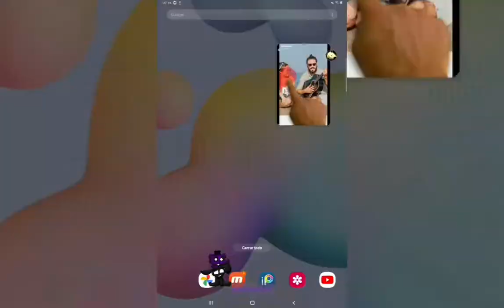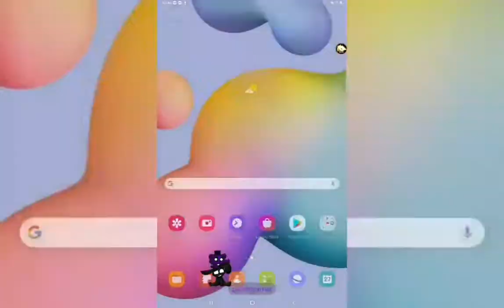mega grimm foxy